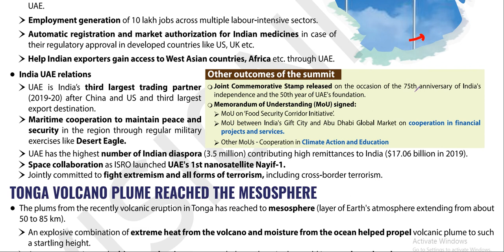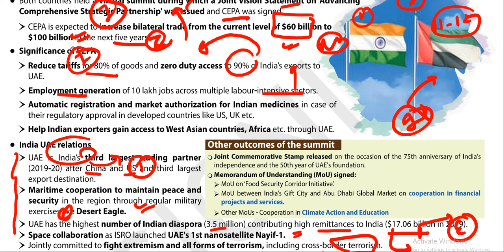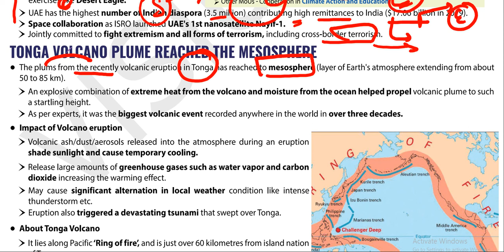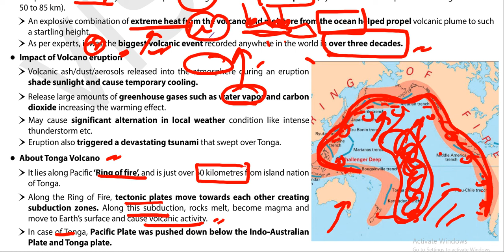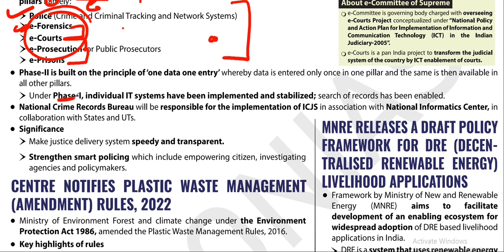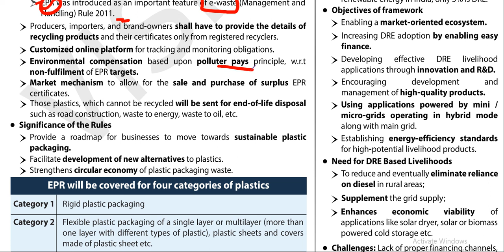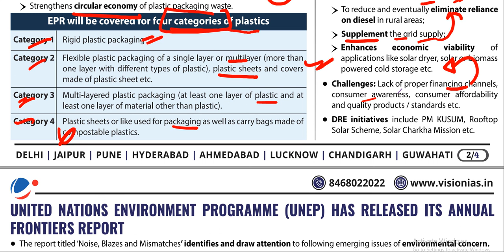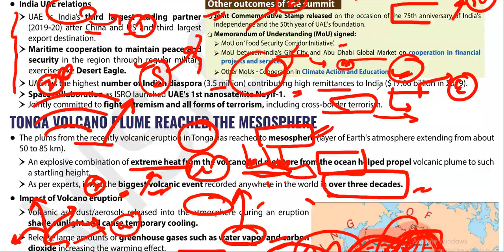VISIONIAS 19th FEBRUARY 2022 DAILY CURRENT AFFAIRS & Editorial ANALYSIS(DNA) UPSC IAS.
Mission Ias Reloded
Video Credit - VISIONIAS

यह वीडियो उन छात्रों की मदद करने के उद्देश्य से अपलोड की गयी है जो सिविल सेवा में अपना योगदान देना चाहते है